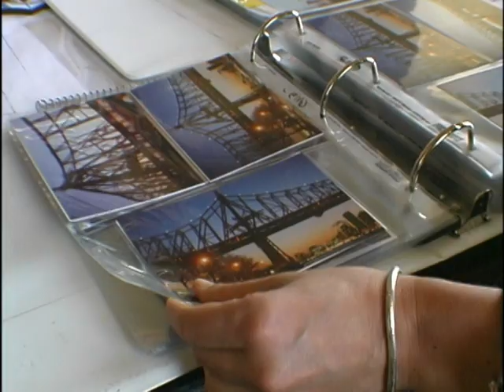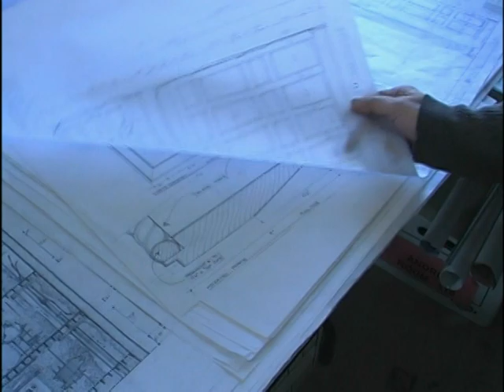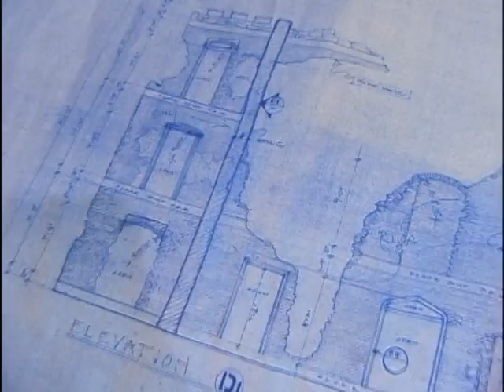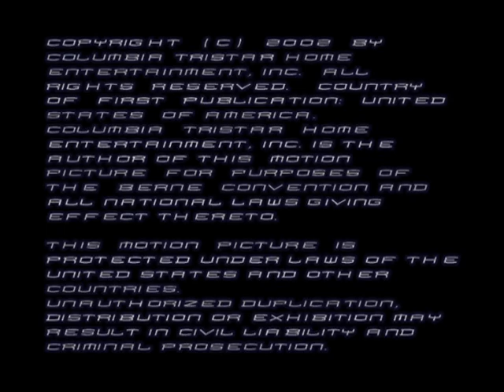Webisodes | Spider-Man (2002)